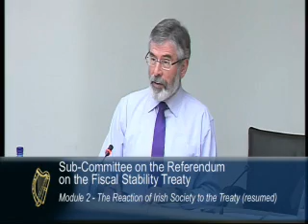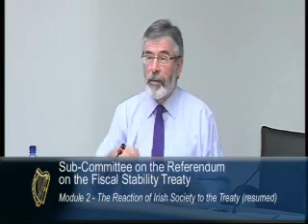Gerry Adams and Paschal Donohoe clash over SF leaflets, 25.04.2012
Fine Gael's Paschal Donohoe challenges Sinn Féin's Gerry Adams over the latter's party leaflets advocating a No vote in the Fiscal Compact.